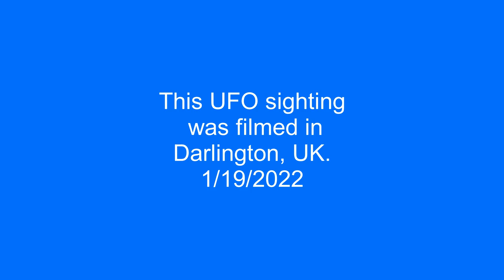UFO over Darlington, UK. 1/19/2022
This UFO sighting was filmed in Darlington, UK. 1/19/2022

Source: mufon
Filmed in Darlington, UK. 1/19/2022